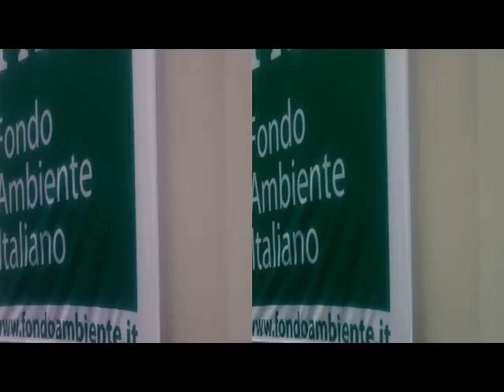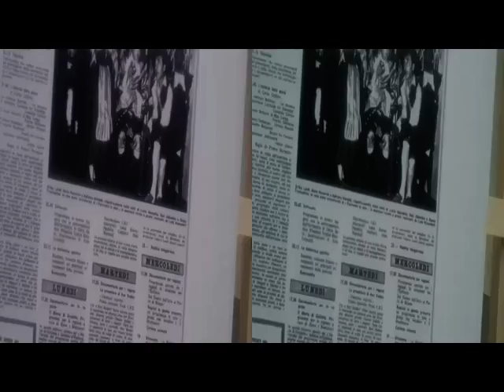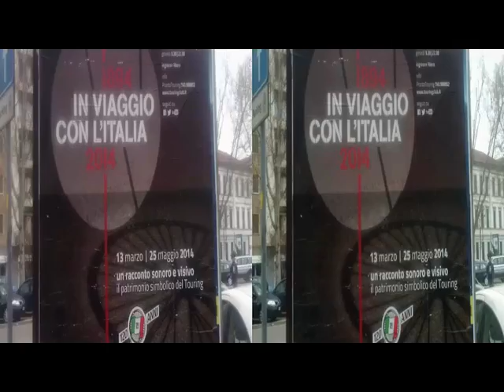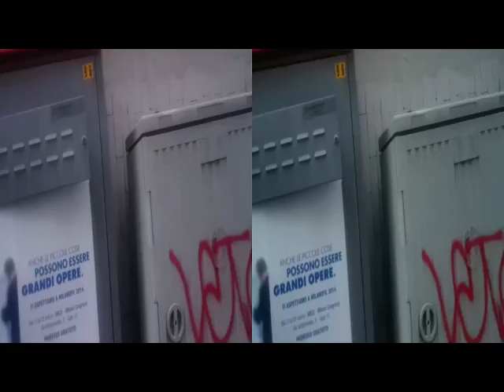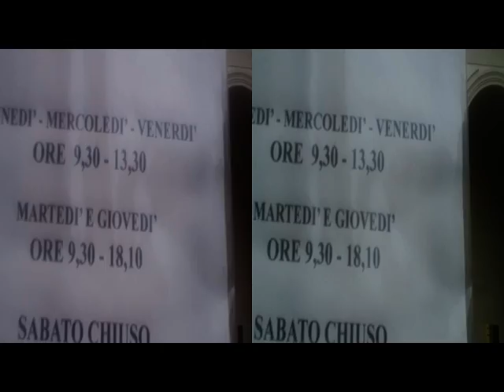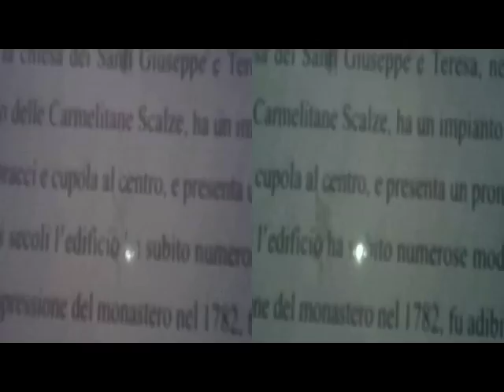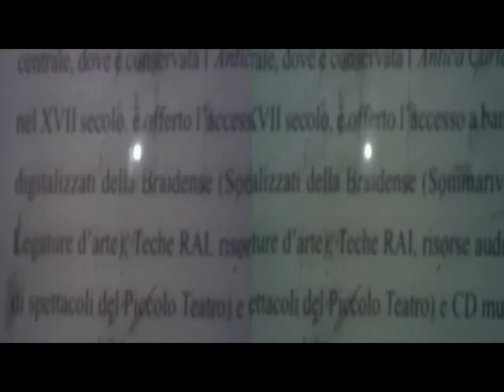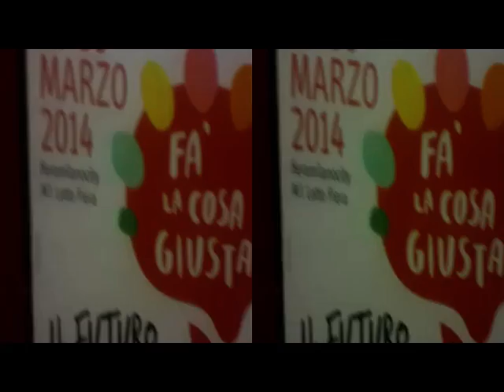yt3d 3D Anagliph MILANO Rai CorriereDellaSera MediatecaS.Teresa [by Sergio Conegliano]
yt3d 3D Anagliph  MILANO  Rai  Corriere Della Sera  Mediateca S.Teresa   [by Sergio Conegliano]